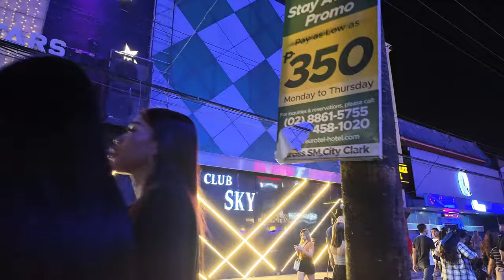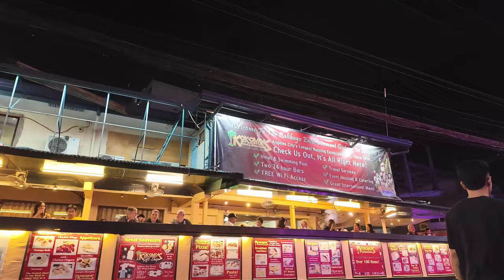Virtual Tour: Exploring Angeles City’s Nightlife on Walking Street. Single at 40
Step into the heart of the action with our latest YouTube video! 🌟 Join us for a virtual stroll down Fields Avenue on Friday, May 17th, as one of our Single at 40 team members captures the vibrant nightlife scene in the Philippines' premier entertainment district. With bustling bars, tantalizing restaurants, and a dynamic atmosphere, Fields Avenue is where the city comes alive after dark. Filmed with the DJI Pocket 3 camera's stunning 4K quality, this footage will make you feel like you're right there in the midst of the excitement. So sit back, relax, and immerse yourself in the sights and sounds of one unforgettable night on Fields Avenue. 🌃🍹✨